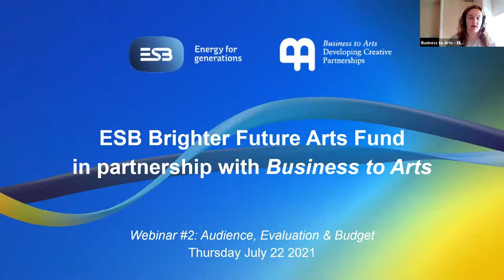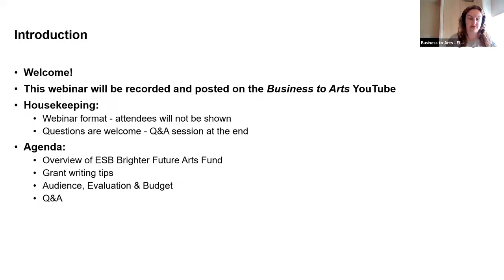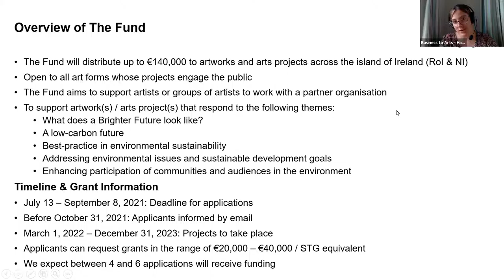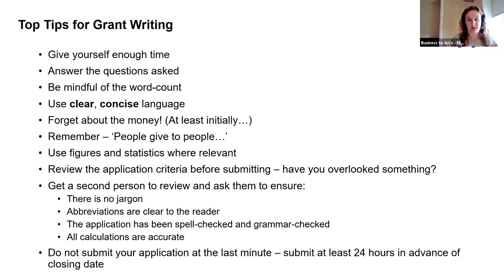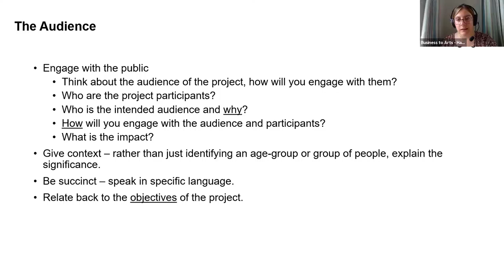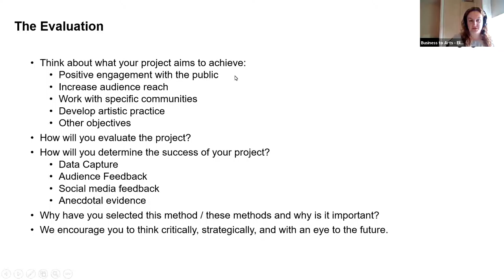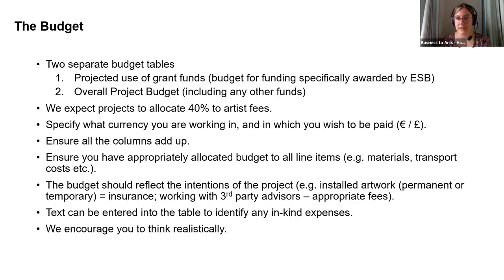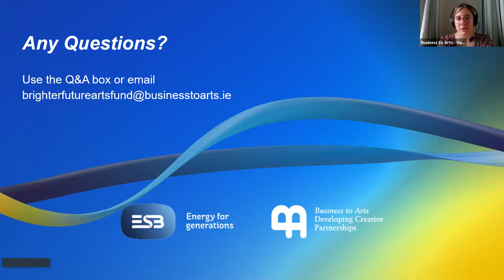ESB Brighter Future Arts Fund - Audience, Evaluation & Budget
Recorded on July 22, 2021 at 1:00pm